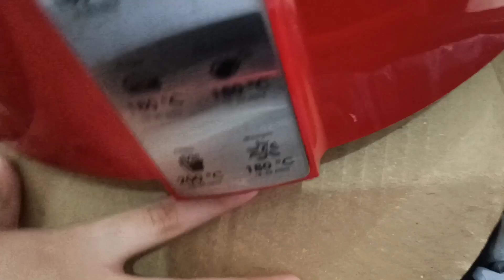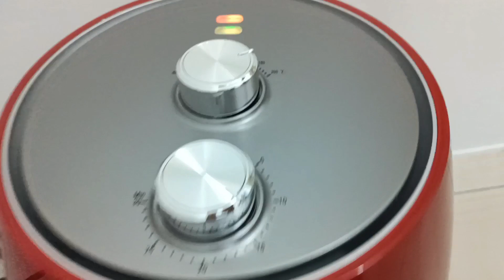Perrysmith 3D Air fryer PS1520